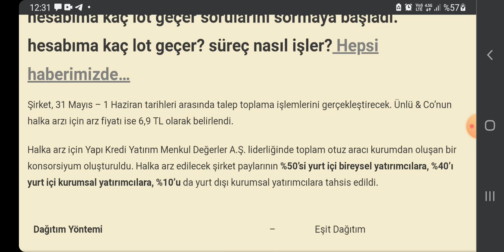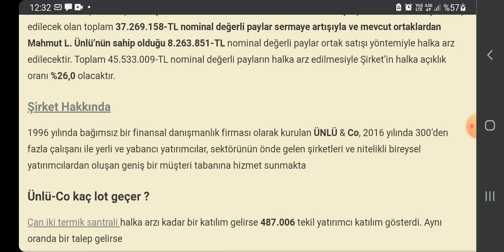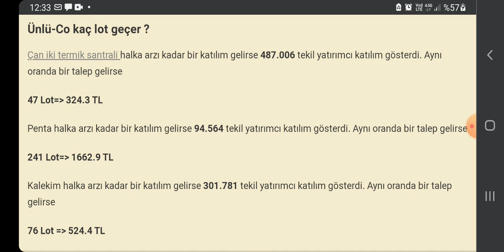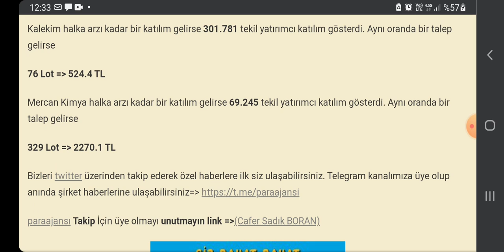UNLU CO HESABIMA KAÇ LOT GECER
ünlü  co detaylar